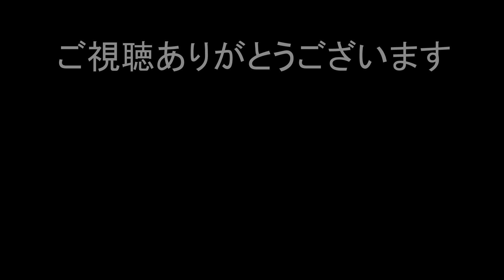尾崎紀世彦 「恋はフェニックス」 珍しく日本語です。この恋も、紀世さんも、フェニックス（不死鳥）かもしれません。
1976年5月29日　川崎産業文化会館　尾崎紀世彦コンサート　By the Time I Get to Phoenix
バイクの写真：tammyさんから（1983年7月31日　藤沢乗馬クラブ・ファンのつどい）
                            正面向きのタイヤの下半分は写真合成したので、本来のバイクとは形状が異なります。
フェニックスの風景：AndrzejによるPixabayからの画像
アルバカーキの風景：dannfishによるPixabayからの画像
オクラホマの風景：Josh ColeによるPixabayからの画像

英語版「恋はフェニックス」は『尾崎紀世彦ファースト・アルバム』に収録されています。

KIYOHIKO　OZAKI
『尾崎紀世彦の世界』『風のグラフィティー[+6]』『GOLDEN☆BEST 尾崎紀世彦 サマー・ラブ』はamazon等で購入できます。

LABEL ON DEMAND で尾崎紀世彦さんの色々なCDを購入できます。